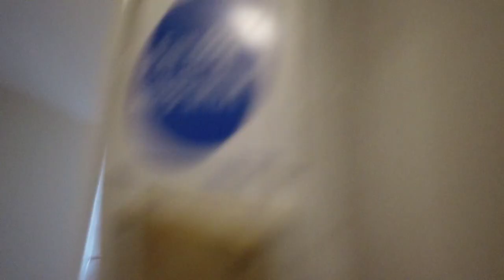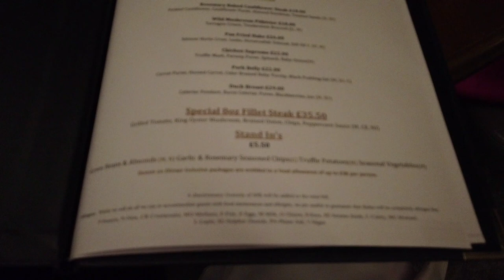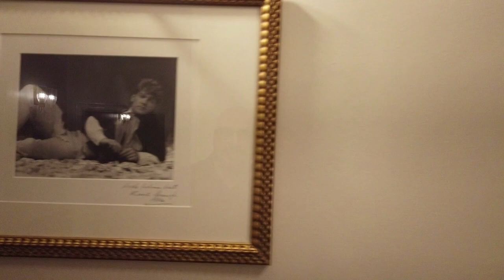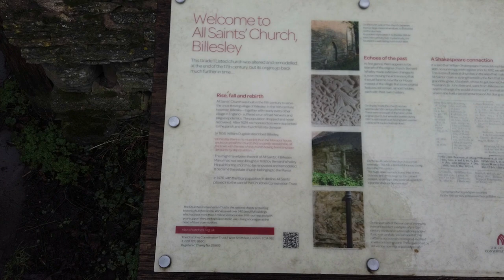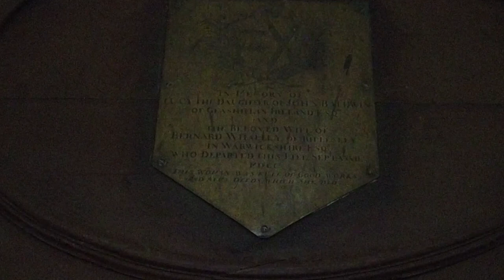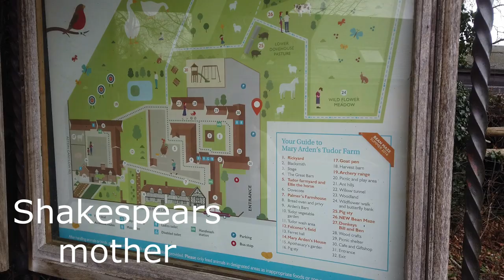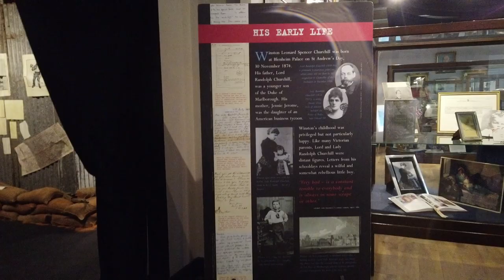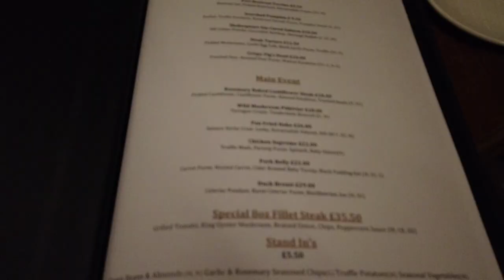Shakespeare Country | Billesley Manor Hotel | Mary Arden's house | Anne Hathaway's cottage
Today we take a birthday trip to Stratford upon Avon to visit Shakespeare country with an overnight stay in Billesley Manor Hotel.